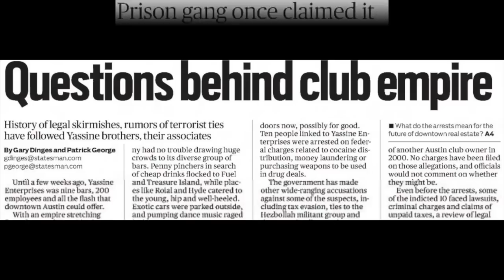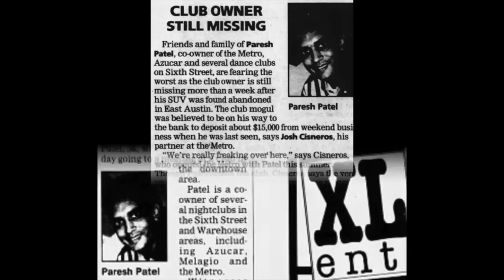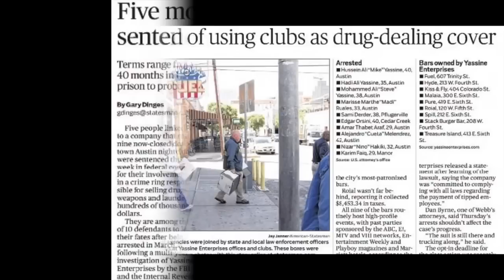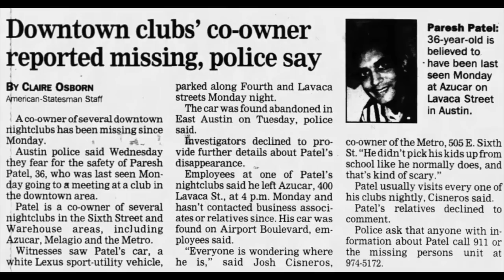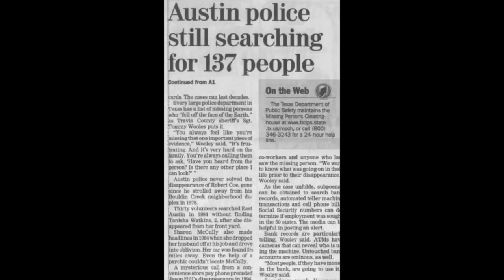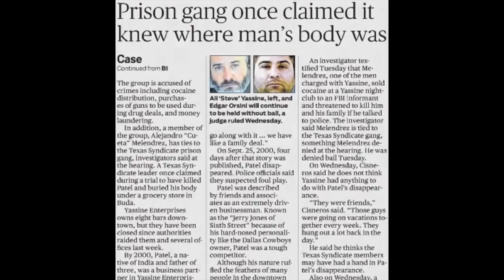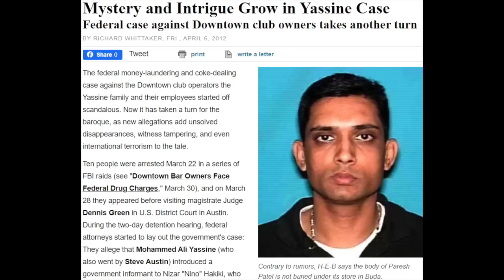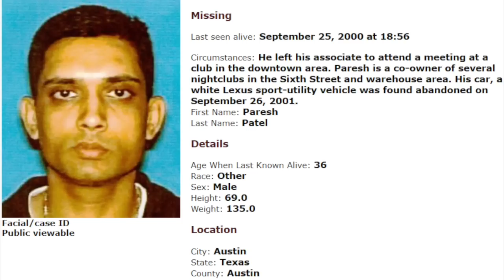204 - The Disappearance of Paresh Patel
Thirty-six year old Paresh Patel was on top of the world.  Smart, rich and powerful, Patel was the owner of three separate clubs on Austin's famous Sixth Street.  Outside of his own clubs, Patel was tied into several others run by friends and business associates.  Many loved Paresh and called him a great person and a smart businessman; others believed he was corrupt and went out of his way to try and cut the legs out from under the competition.

On the afternoon of Monday, September 25th, 2000, Paresh stopped by his club, the Metro, to pick up cash from the weekend's profits.  Leaving with $15,000 in his hand, Paresh was set to stop at Azucar, another club he owned just down the street.  Driving away in his Lexus SUV, Paresh was never seen alive again.

Investigators located his abandoned vehicle the next day, with the windows rolled down and the keys in the ignition but there was no sign of Paresh, nor the money he was carrying.  While some believed he had been the victim of a random robbery, others argued that perhaps his own business associates decided to cut him out -- literally.

0:00 - Intro
01:45 - Show Notes
02:52 - Case Evidence
50:19 - Theories
01:05:02 - Closing